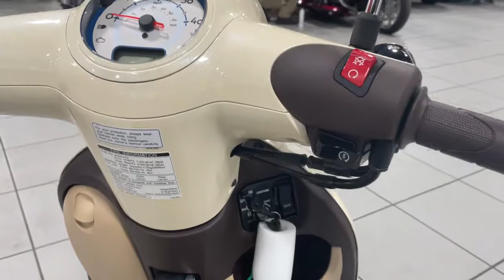2022 Honda METROPOLITAN Washington D.C., Rockville, Frederick, MD, Chantilly, Winchester, VA WH50058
PEARL SOFT BEIGE New 2022 Honda METROPOLITAN available in Winchester, Virginia at Timbrook Honda Powerhouse of Winchester. Servicing the Washington D.C., Rockville, Frederick, MD, Chantilly, VA area.

Timbrook Honda Powerhouse of Winchester
2098 Berryville Pike

bEngine Type:/b 49cc single-cylinder four-stroke/br bDisplacement:/b 49cc/br bFuel System:/b PGM-FI with automatic enrichment/br bIgnition:/b Full Transistorized Ignition/br bTransmission:/b Automatic V-Matic belt drive/br bFront Suspension:/b Telescopic; 2.7 in. of travel/br bFront Brakes:/b Drum/br bFront Tire:/b 80/100-10/br bRear Suspension:/b Single shock; 2.3 in. of travel/br bRear Brakes:/b Drum/br bRear Tire:/b 80/100-10/br bDry Weight:/b Curb Weight: 179 lb./br bSeat Height:/b 28.3 in./br bWheelbase:/b 46.5 in./br bFuel Capacity:/b 1.2 gal./br bColors:/b Coastal Blue Pearl Soft Beige/br